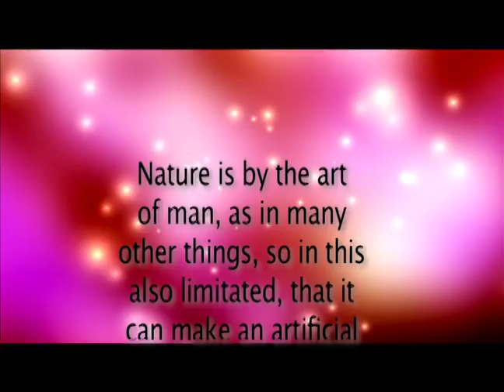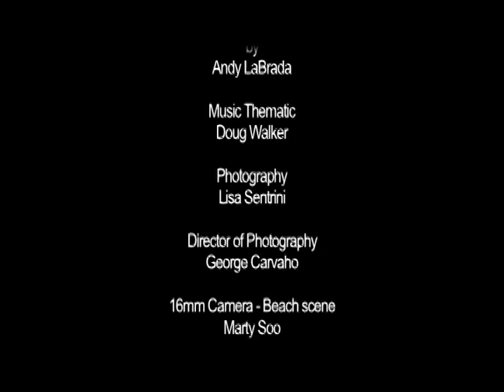God and the Machine Stage 1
Miami, Florida (event X llc) Whilst at the University of Miami film program, Andy LaBrada filmed a sequel to his God and the Machine series. Part two was filmed in 2000 while a senior in motion pictures. Recently retouched with the latest technology Mr. LaBrada regrets the loss of the 16mm film version, "The film was shot on film with brilliant colors and depth of field. We had to transfer it to digital during the turn of the century which really destroyed the vision. Thanks to new technology we at least bumped it up a little. Wish I still had the film version." Enjoy the film.